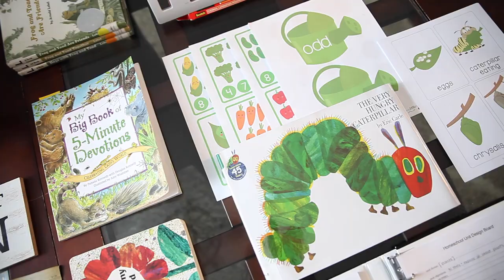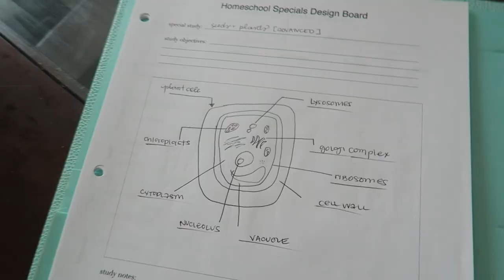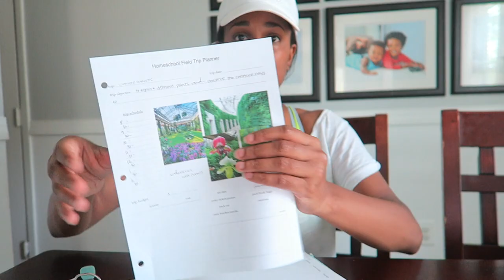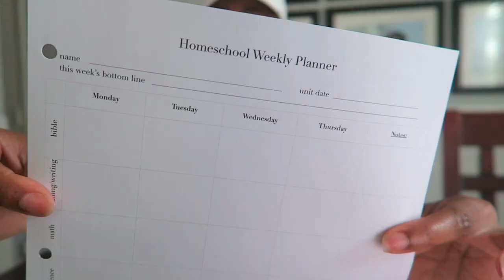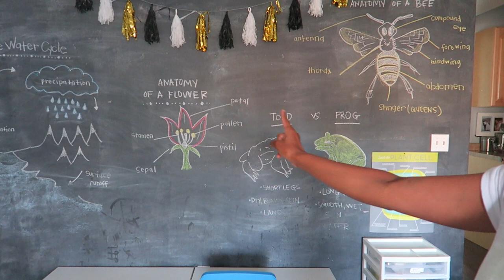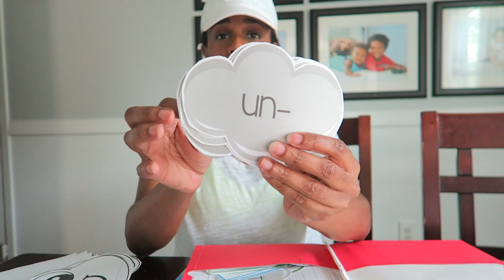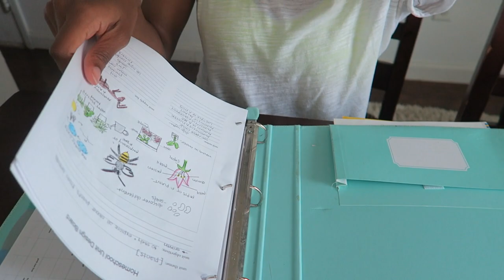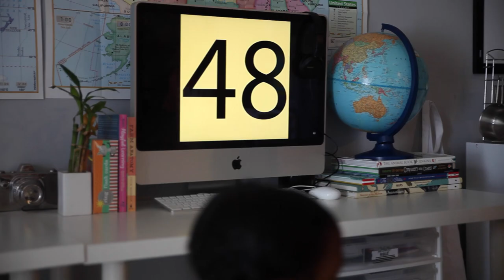homeschool planning: plant unit | faith & love academy, our homeschool journey...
i thought i would do a quick video on how i plan our homeschool unit studies. i think these planning videos will be a great way to keep me accountable as i prepare our units. our days always seem to run a bit more smoothly when i have several options to choose from as each day takes on a life of its own and can go in so many different directions. hope you like this video and would love to hear more about how you guys plan your studies.